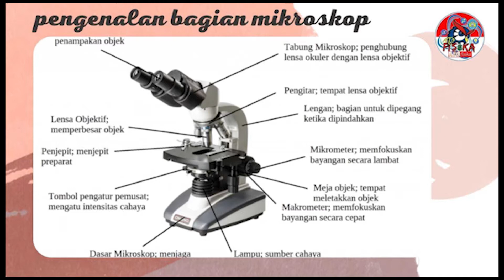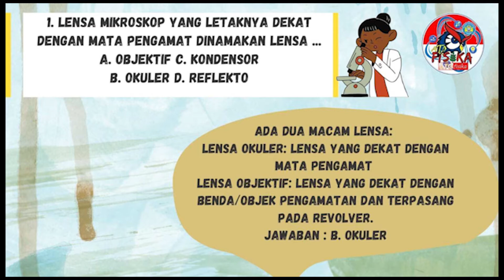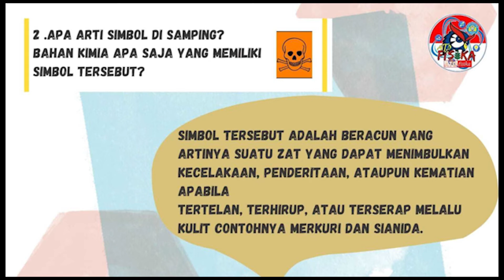MIKROSKOP DAN KESELAMATAN KERJA | KELAS VII | IPA FISIKA ITU MUDAH [Anisa Dwika Pratiwi]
Pada video ini, kita akan belajar tentang mikroskop dan keselamatan kerja. Apa itu mikroskop dan keselamatan kerja yang bagaimana yang dimaksudkan? Kalau kalian penasaran, simak videonya ya...

Pintar Fisika
Mahir Fisika
Menguasai Fisika
Rahasia Belajar Fisika
Juara Kelas
Ranking 1
Jago Fisika
Master Fisika
Profesor Fisika
Fisika Asik
Praktikum Fisika
Demontrasi Fisika
Simulasi Fisika
Kelompok Belajar Fisika
Tugas Fisika
Olimpiade Fisika
KSN Fisika
Olimpiade Astronomi
KSN Astronomi
Quis Fisika
Ulangan Harian
Ujian Sekolah
Ujian Praktikum
UTBK
SIMAK UI
SBMPTN
Laboratorium IPA
Laboratorium Fisika
Laboratorium Fisika Dasar
Alat-alat Laboratorium

IPA SD
IPA MI
Kelas VII
Pemuaian
Kalor
Gerak
Mikroskop
Keselamatan Kerja
Pemanasan Global
Lapisan Bumi
Tata Surya
Kelas VIII
Optika
Konsep Gerak
Usaha dan Pesawat Sederhana
Gaya
Energi dan Usaha
Pesawat Sederhana
Tekanan
Getaran
Bunyi
Cahaya
Alat Optik
Kelas IX
Listrik Statis

Fisika SMA
Fisika MA
Vektor
Gerak Lurus
Gerak Parabola
Gerak Melingkar Beraturan
Dinamika Partikel
Hukum Newton Tentang Gravitasi
Usaha
Energi
Impuls
Momentum Linear
Dinamika
Fluida Statis
Fluida Dinamis
Kalor
Perpindahan Kalor
Teori Kinetik Gas
Termodinamika
Gelombang
Gelombang Bunyi
Cahaya
Alat-alat Optik
Pemanasan Global
Listrik Statis
Medan Magnet
Induksi Elektromagnetik
Rangkaian Arus Bolak-balik
Radiasi Elektromagnetik
Teori Relativitas
Fenomen Kuantum
Teknologi Digital
Inti Atom
Radioaktivitas
Sumber Energi

Fisdas 1
Besaran dan Satuan
Besaran-besaran Gerak
Gerak Dua Dimensi
Osilasi
Kerja dan Energi
Momentum
Gaya
Gravitasi
Benda Tegar dan Elastisitas
Fluida
Kalor
Gas dan Termodinamika
Fisdas 2
Elektrostatika
Hukum Coulomb
Hukum Biot Savart
Potensial Listrik
Kapasitor
Listrik Arus Searah
Kemagnetan
Induktansi
Listrik Arus Bolak-balik
Besaran Gelombang
Gejala Gelombang